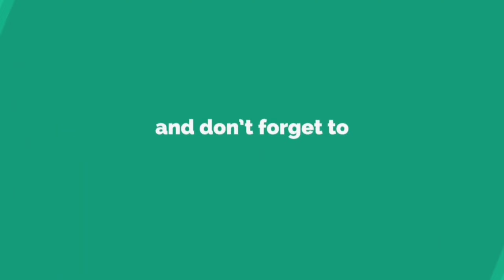Learn Colors With Balloons! Kids Outdoor Fun With Flower Balloons and Learn Colors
In this video you will see amazing  kids playing together and Learning.
Kids every moment is awesome. They Like To Learn new thing through fun. If You like this video then please

kids,
fun,
funny kids,
fun squad,
family fun,
funny,
videos for children,
funny video,
kids video
funny videos,
video for kids,
kids videos,
kids fun tv compilation video,
kids fun tv compilation,
for kids,
kids fun,
ninja kids,
fun preschool learning videos for kids,
compilation video,
fun kids,
funny jokes,
kids workout video,
best kids videos,
kids fun tv song,
rend co kids fun,
music video for kids,
kids learning video,
fun squad kids,
kids playing,
learn Colors,